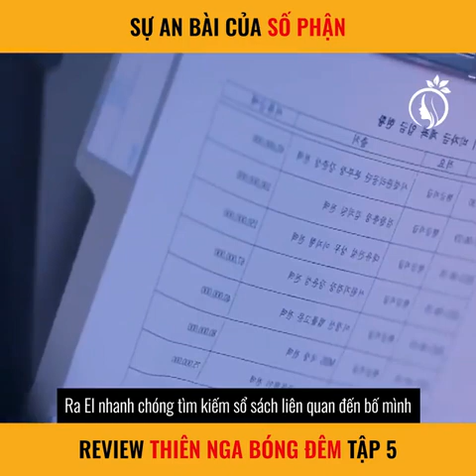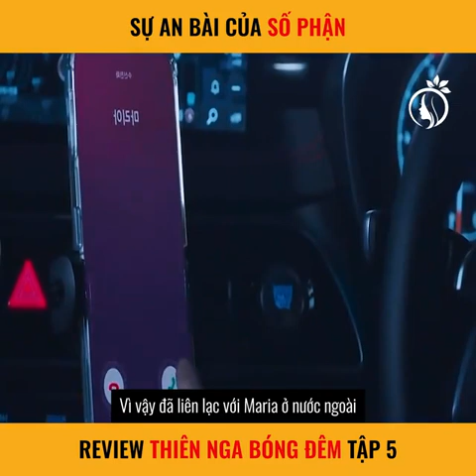Review phim: E V E - Tập 5